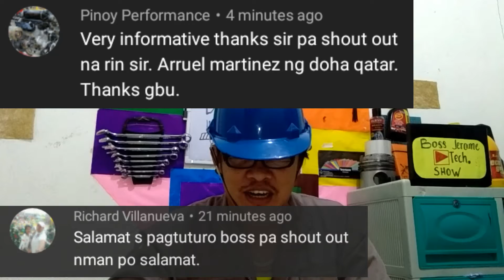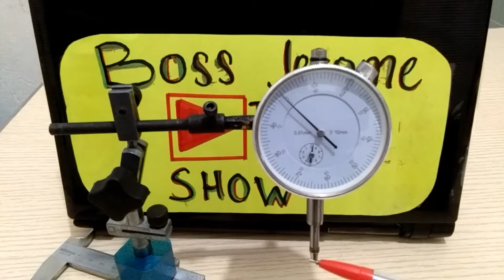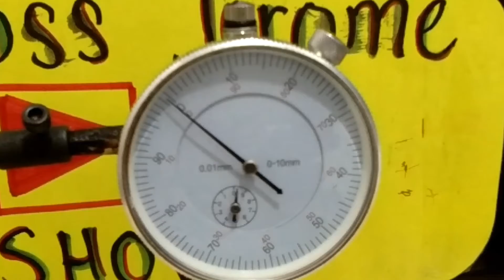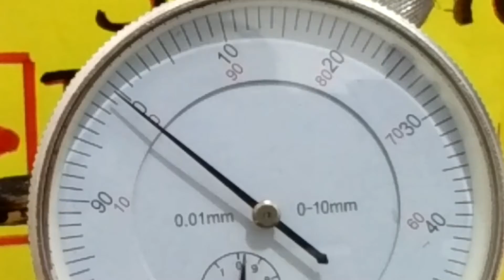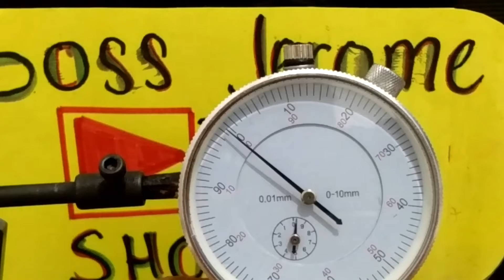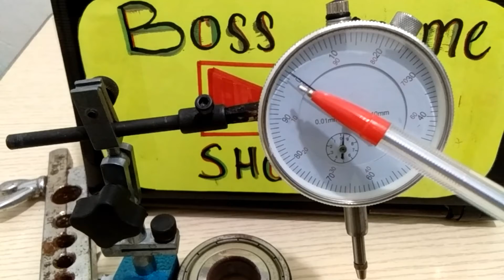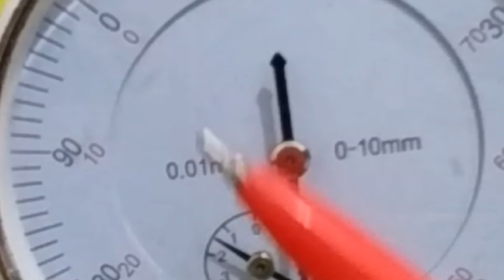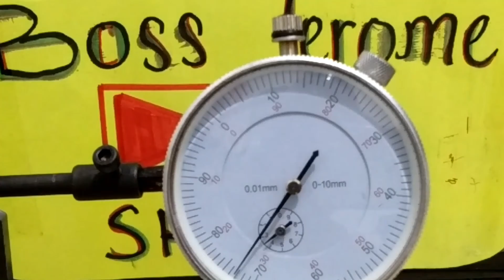Paano magbasa ng dial gauge indicator | How to read dial gauge indicator for beginners guide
This video is discussing about on how to read dial gauge indicator in easy way..

Social media account :
Fb page boss jerome tech.  show